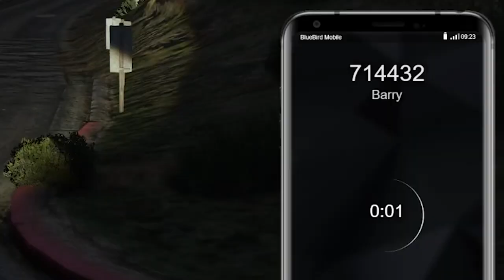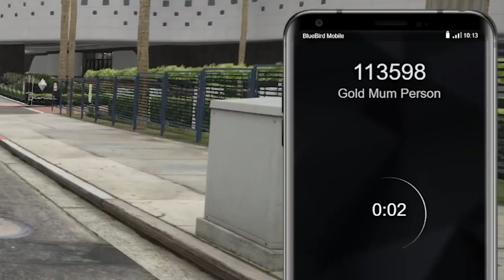GTA ROLEPLAY (The Ultimate Betrayal)